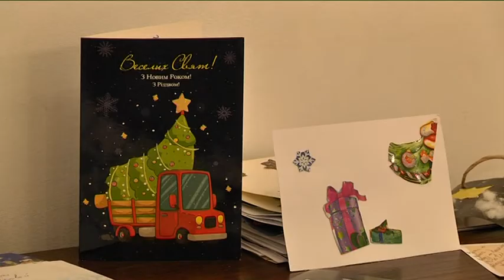"Цілую з першого рядка" - новий проєкт музею "Літературне Придніпров'я"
Новий проєкт "Цілую з першого рядка" пропонує  музей “Літературне Придніпров'я”. В чому його суть?  Два тижні з 1 лютого надсилайте свої зізнання у коханні до поштової скриньки на ґанку музею. Тексти на листівка можуть бути як у прозі, так і в поетичній формі. Хто не  встигне відвідати музей особисто, можуть надсилати тексти у приватні повідомлення на сторінку музею “Літературне Придніпров'я” у Фейсбук чи Інстаграм. Автор найкращого тексту отримає подарунковий сертифікат на двох. А це - безкоштовне відвідування будь-якої експозиції в музеї «Літературне Придніпров'я» до кінця 2021 року. Щочетверга о 16-й годині  зізнання будуть зачитувати у прямому ефірі на інстаграм-сторінці музею.